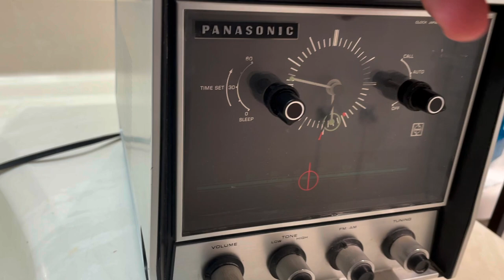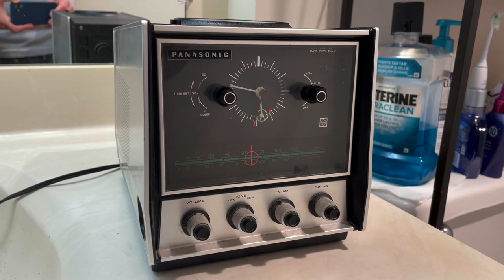Panasonic RC-6900 Vintage Talking Clock Radio